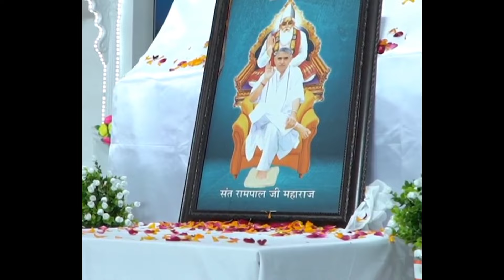सतलोक आश्रम सोजत में 27/12/2022 दर्शन